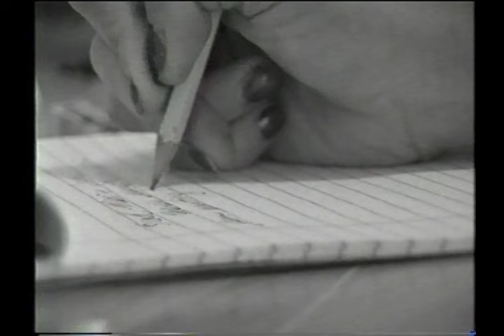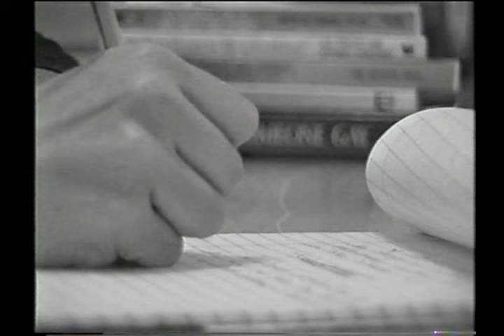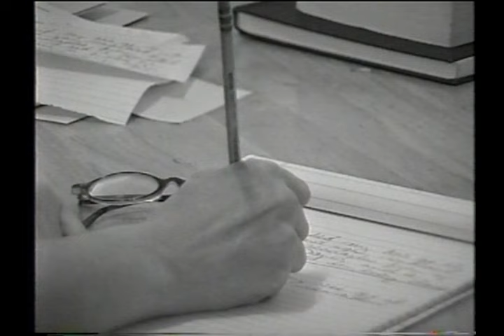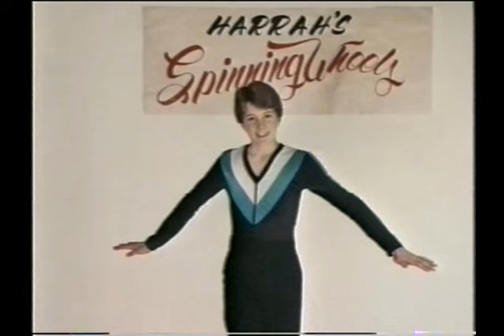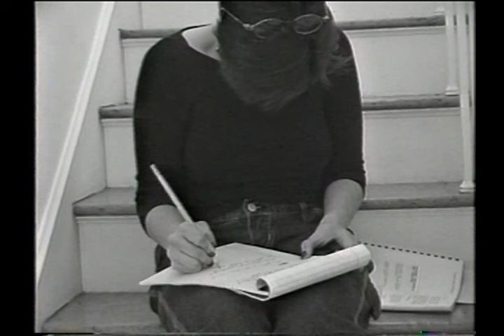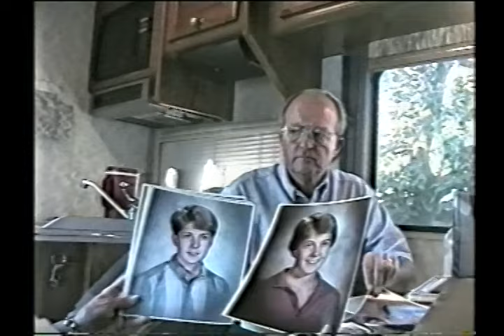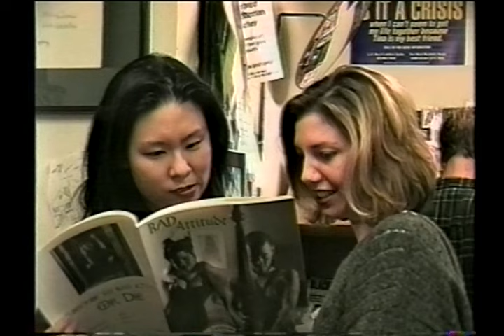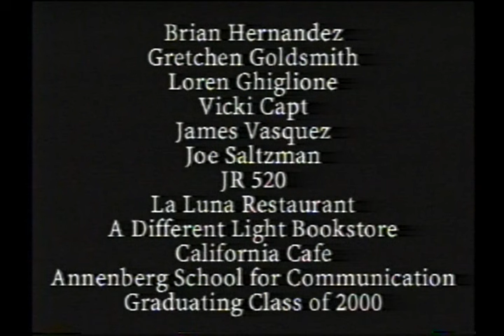Coming Home: The Story of Coming Out to Those Who Loved Us First. Executive Produced by Ashley Crary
Flashback to 1998...I had just started graduate school at the USC School of Communications in Broadcast Journalism. I had also just jumped out of the closet and proudly wore my newfound gayness for all to see. Certainly, being gay in Los Angeles in the late 1990s was far safer and more "tolerated" than in the rest of the country, but outside West Hollywood, it was still touch and go. I was the only out queer person in my program and was hyper-conscious about not pushing it too far. Still, I took every opportunity I had to produce, write, and report on gay issues. From the AIDS crisis and Don't Ask, Don't Tell, to PFLAG and queer movie reviews, my niche revolved around GLBTQ happenings. For my graduate project, I upped the stakes and made a very personal film about my own coming out experience and that of five other brave souls.

Big Caveat... This was decades before anyone could shoot 4K video on a 4K iPhone. We used very clunky, heavy SVHS cameras. I had no crew and one light. I bartered services, called in favors, and hustled like hell to get it all done. It was all pretty radical. Coming Home: The Story of Coming Out to Those Who Loved Us First premiered in the Spring of 2000 to a wonderful, supportive crowd at USC. It was one of the best nights of my life. The film went on to screen at several film festivals, including the Cork, Ireland International Film Festival, Ojai, and Pittsburgh festivals.

Press Release:
"I'm gay." Saying those words to oneself is an essential aspect of the coming out process, but telling mom, dad, and grandparents can challenge even the most understanding parents. These three words can instantly shatter an image, an expectation, or a dream that most parents envision for their children.

This documentary follows five individuals on their paths to self-discovery, the moment they told their family or their family discovered their truth and how coming out forever changed their relationship. Spoiler Alert: Some parents showed unconditional love, while others were sent to conversion therapy. Coming Home provides the viewer with a front-row seat to the intimate, liberating, challenging, and even sometimes comical path a queer person faces when coming out.